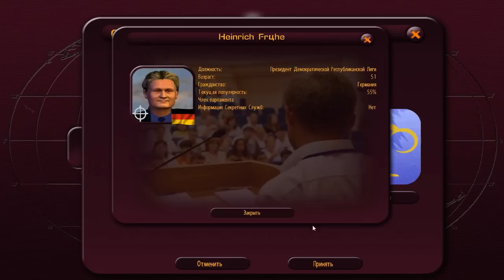Masters of the World 3. Германия 1 Серия. Мы обещаем вам светлое будущее.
Удалено 5 треков по требованию правооблодателя